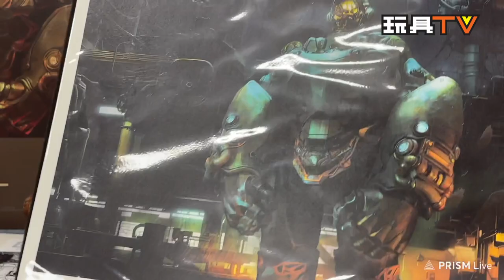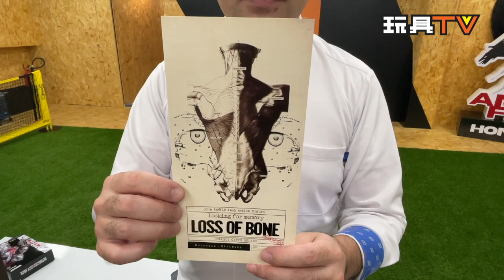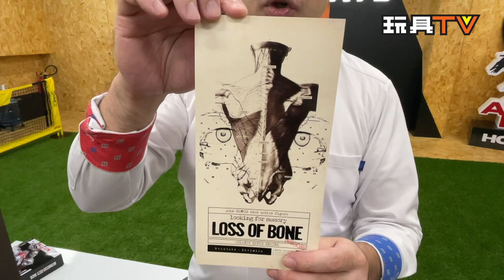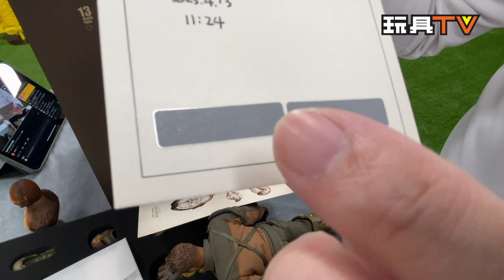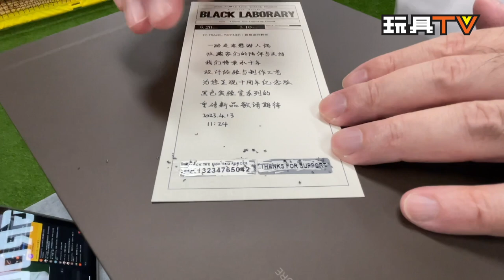「爆玩具」BLACK LABORARY 1:6 重錘 / 裝甲攻堅作戰部隊 Heracles 猩猩 by Black13Park TOYSTV Review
Program host: DMS, Walker, David, Ricky, Ka, Dick, Bryan
Produced by: Bryan Lo, Toyswalker-Dick.Po
Production: TOYSTV Production Team